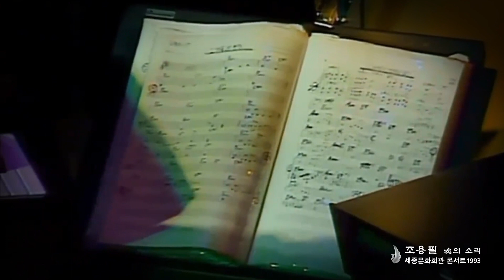조용필 라이브 (세종문화회관) 1993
● 위대한 탄생은 가수 조용필과 함께 활동하는 밴드이다. 1980년 대에 결성한 것으로 알려져 있다조용필밴드라고도 불리지만 조용필과 함께 불리는 정식명칭은 조용필과 위대한 탄생이다. 일반적으로 위대한 탄생은 보컬 조용필을 제외한 나머지 구성원을 총칭한다. 조용필 본인도 위대한 탄생을 빼놓고는 본인 음악인생을 이야기할 수 없다고 한다. 이 밴드 출신 유명 뮤지션으로는 유재하, 봄여름가을겨울, 김광민, 정원영, 최이철, 송홍섭, 이호준, 유영선 등이 있다.

● 현재 구성원
최희선 (리더, 기타)
이태윤 (베이스기타)
최태완 (건반)
김선중 (드럼)
이종욱 (건반)

● 역대 구성원
▶1기: 곽경욱(기타), 김정수(기타), 김택환(베이스기타), 김청산(건반), 이건태(드럼), 이호준(건반 객원멤버)
▶2기: 김석규(기타), 송홍섭(베이스기타), 이호준(건반), 변성룡(건반), 백천남(드럼), 유상윤(건반, 색소폰)
▶3기: 최진영(기타), 유영선(기타), 박청귀(기타), 송홍섭(베이스기타), 김정위(드럼), 김광민(피아노), 유재하(피아노), 석훈(건반), 이호준(건반), 박강호(베이스기타), 최이철(기타), 임동신(기타, 코러스), 정원영(건반), 김종진(기타), 전태관(드럼) 등
▶4기: 최희선(기타), 이태윤(베이스기타), 최태완(건반), 김희현(드럼), 한정호(건반), 김영길(건반)
▶5기: 최희선(기타), 이태윤(베이스기타), 최태완(건반), 이건태(드럼), 이종욱(건반)
▶6기(현재): 최희선(기타), 이태윤(베이스기타), 최태완(건반), 김선중(드럼), 이종욱(건반)
▷활동 시작일: 1980년
▷활동 시기: 1980년 ~ 현재

● Great Birth is a band that works with singer Cho Yong-pil. It is known to have been formed in the 1980s, but it is also called Cho Yong-Pil Band, but the official name, along with Cho Yong-Pil, is Cho Yong-Pil and the Great Birth. In general, the Great Birth is the general name of all members except the vocal Cho Yong-pil. Cho Yong-pil himself cannot tell the story of his life except for the great birth. Famous musicians from this band include Yoo Jae-ha, Spring Summer, Fall Winter, Kim Kwang-min, Jung Young-young, Choi Lee-chul, Song Hong-seop, Lee Ho-jun and Yoo Young-sun.

● Current member
Hee Sun Choi (Reader, Other)
Lee Tae Yoon (Base Guitar)
Tae Wan Choi (Keyboard)
Sun Joong Kim (Drum)
Jong Wook Lee (Keyboard)

● Members
▶ 1th: Kwak Kyung-Wook (Guitar), Kim Jung-Soo (Guitar), Kim Taek-Hwan (Base Guitar), Kim Cheong-San (Key), Lee Gun-Tae (Drum), Lee Ho-Jun (Key Member)
▶ 2th: Kim Seok-gyu (guitar), Hong Hong-seop (bass guitar), Lee Ho-jun (keyboard), Byun Sung-ryong (keyboard), Baekcheonnam (drums), Yu Sang-yoon (keyboard, saxophone)
▶ 3th: Choi Jin-young (guitar), Yoo Young-sun (guitar), Park Cheong-gui (guitar), Song Hong-seop (base guitar), Kim Jung-wi (drum), Kim Kwang-min (piano), Yoo Jae-ha (piano), Seok-hoon (keyboard), Lee Ho-jun (keyboard) , Park Kang-ho (base guitar), Choi Lee-cheol (guitar), Lim Dong-shin (guitar, chorus), Jeon Won-young (key), Jong-jin Kim (guitar)
▶ 4th: Choi Hee Sun (Guitar), Lee Tae Yoon (Base Guitar), Choi Tae Wan (Keyboard), Kim Hee Hyun (Drum), Han Jung Ho (Keyboard), Kim Young Gil (Keyboard)
▶ 5th: Choi Hee Sun (Guitar), Lee Tae Yoon (Base Guitar), Choi Tae Wan (Keyboard), Lee Gun Tae (Drum), Lee Jong Wook (Keyboard)
▶ 6th (present): Choi Hee-sun (guitar), Lee Tae-yun (base guitar), Choi Tae-wan (key), Kim Sun-jung (drum), Lee Jong-wook (key)
Activity Start Date: 1980
Activity Period: 1980 ~ Present